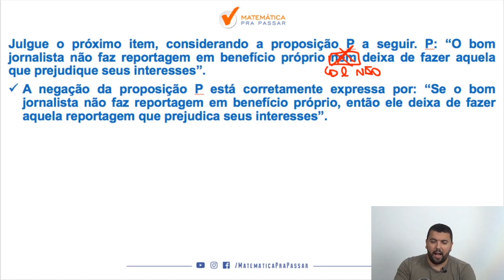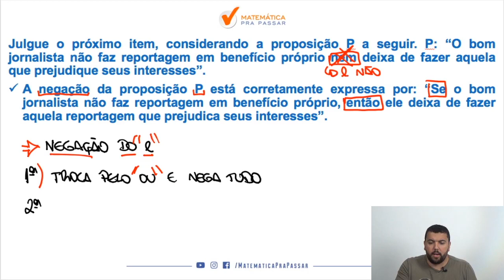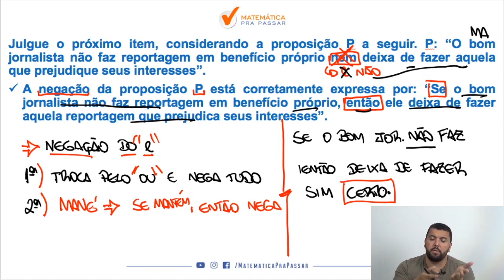Raciocínio Lógico para INSS |Dica 84| Negação lógica ficou fácil